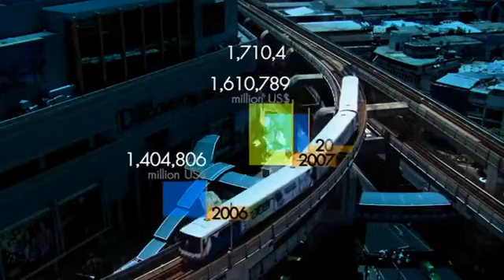มองโลกแบบวิกรม ตอน มาเก๊า แหล่งธุรกิจสำคัญของจีน 1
มองโลกแบบวิกรม ตอนที่ 585 29/9/57 ตอน มาเก๊า แหล่งธุรกิจสำคัญของจีน ตอน 1